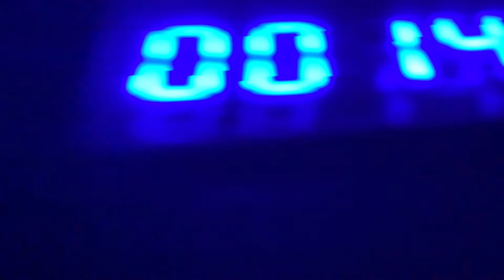it is 2 am and I’m waiting for my pizza